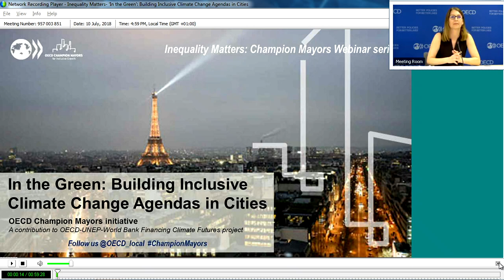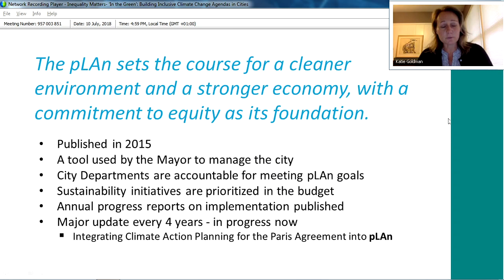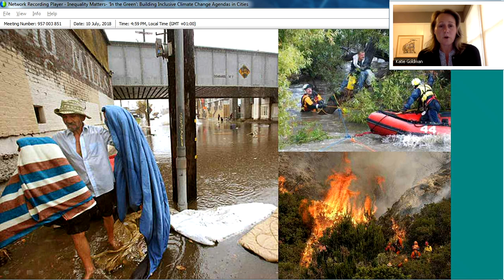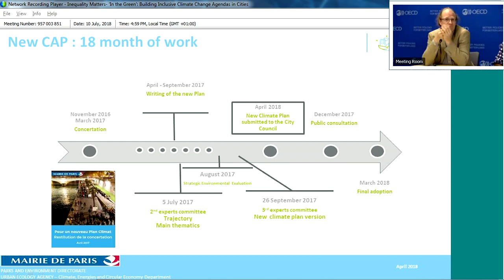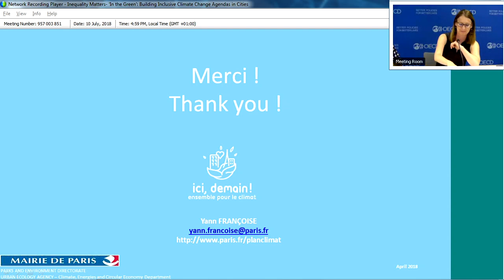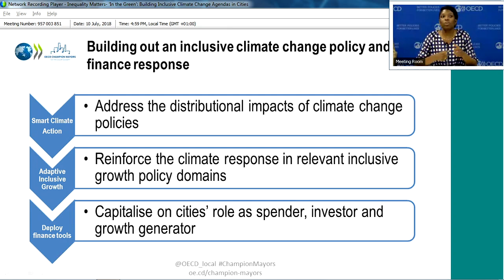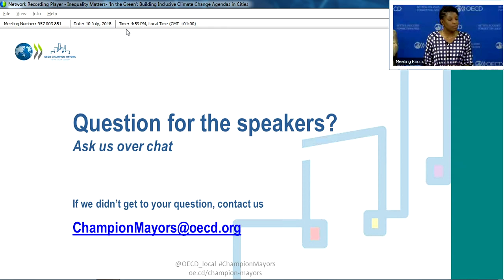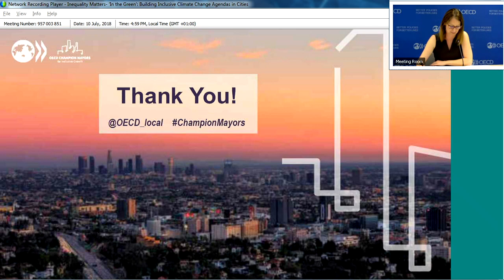Building Inclusive Climate Change Agendas in Cities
Watch the second webinar from the OECD Champion Mayors Inequality Matters Series

Speakers
Marissa Plouin, Coordinator for Champion Mayors initiative, OECD
Yann Françoise, Head of Climate, Energy, and Circular Economy Strategies, City of Paris (France)
Katie Goldman, C40 City Advisor to Los Angeles, Climate Advisor to Mayor Garcetti, City of Los Angeles (United States)
Sena Segbedzi, Policy Analyst, OECD